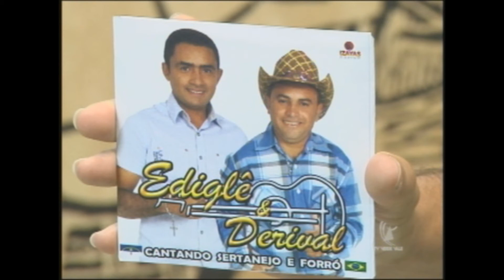EDIGLÊ E DERIVAL - SAI FORA - PRO - CEARÁ DIVERSO - TV VERDE VALE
PROGRAMA CEARÁ DIVERSO COM VANDINHO PEREIRA
TV VERDE VALE EM JUAZEIRO-CE DIA 30/03/2012